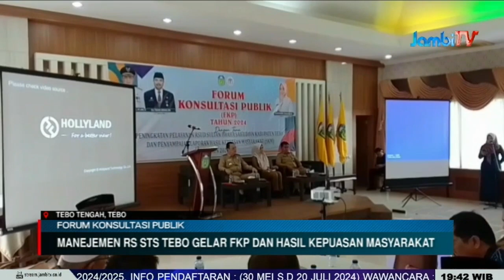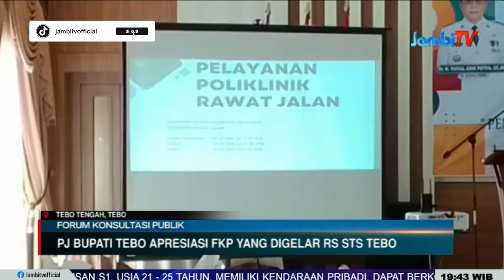FORUM KONSULTASI PUBLIK || MANEJEMEN RS STS TEBO GELAR FKP DAN HASIL KEPUASAN MASYARAKAT